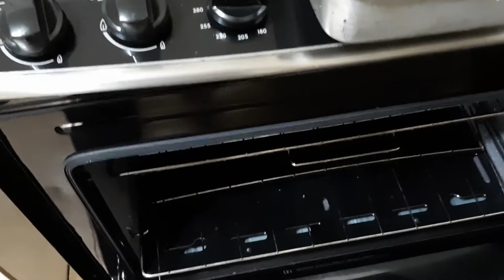Receita de Bolo de Batata | Viviane - Lar da Vinha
VIDEO NOVO:  TERÇA / QUINTA / SÁBADO